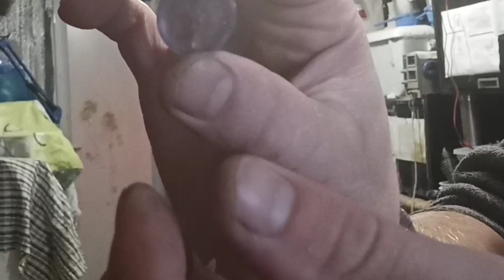DESTROY AGAIN!! KETIGA KALI MENGULANG cincin dengan tangan saya sendiri !!!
Salam Aleikum, pecinta kecil elektroplating dan Batu Ural! Jangan kaget, tapi ini aku lagi!))) Sedikit dari kalian yang tahu bahwa perhiasan tidak hanya bisa dibuat, tapi juga "dihancurkan" .. yaitu. mengulangi! ;-) Awalnya, satu set dengan Amethyst dibuat sesuai pesanan.. Dia (headset) bahkan dibeli!.. Tapi tiba-tiba pelanggan memutuskan bahwa headset ini terlalu sederhana... Yah, dia kekurangan detail yang dimiliki wanita ingin melihat dirinya sendiri! Hanya sedikit orang yang tahu bahwa saya senang terlibat dalam hal itu, saya berani menyebutnya "petualangan", di mana, seolah-olah, kesempatan kedua diberikan - untuk MENGHANCURKAN apa yang telah dibuat untuk MENCIPTAKAN!)
Masya Allah!? :)))

Selamat datang!